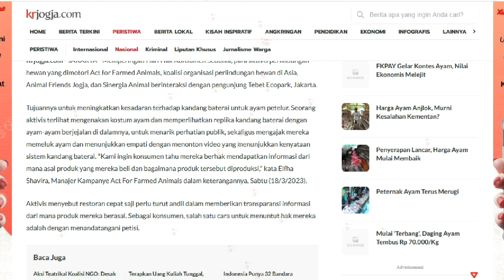Dilarang Menggunakan Kandang Baterai Ayam Petelur Di Tahun 2023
Selamat datang di Channel YouTube "Dilarang Menggunakan Kandang Baterai Ayam Petelur"! Apakah Anda ingin mengetahui tentang praktik beternak ayam petelur yang bertanggung jawab dan berkelanjutan? Di channel ini, kami mengedukasi dan menyampaikan informasi penting tentang menghindari penggunaan kandang baterai dalam beternak ayam petelur. Kami membahas berbagai alasan mengapa penggunaan kandang baterai harus dihindari dan mengapa penting untuk beralih ke metode beternak yang lebih etis dan ramah lingkungan. Kami memberikan wawasan tentang alternatif kandang yang lebih baik, seperti sistem kandang bebas, sistem kandang koloni, atau sistem kandang bergerak. Selain itu, kami juga membahas manfaatnya terhadap kesejahteraan ayam, kualitas telur yang dihasilkan, serta bagaimana hal ini mempengaruhi citra bisnis peternakan Anda. Bergabunglah dengan kami untuk mendapatkan pengetahuan yang lebih dalam dan berkontribusi pada praktik beternak ayam petelur yang lebih berkelanjutan. Penggunaan kandang baterai konvensional petelur akan di batasi. Baik itu kandang baterai ayam petelur, kandang baterai bebek petlur, dan kandang baterai burung puyuh.